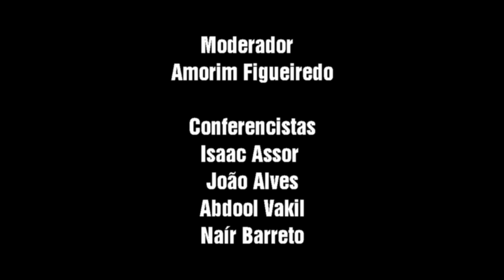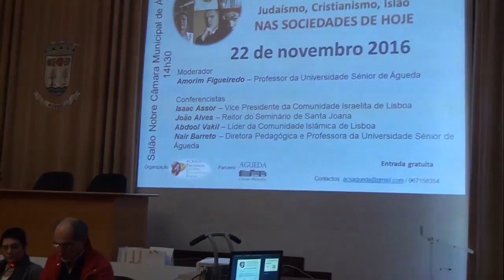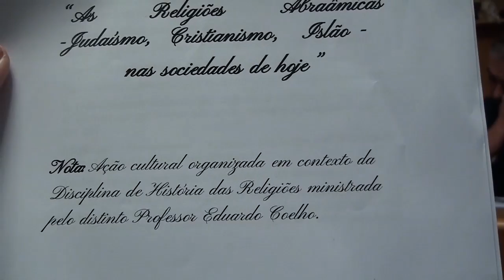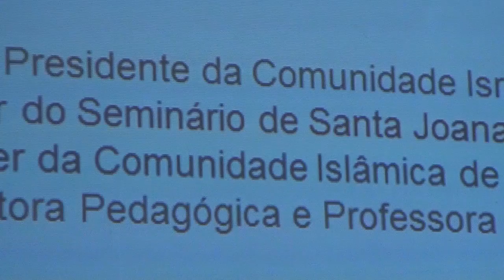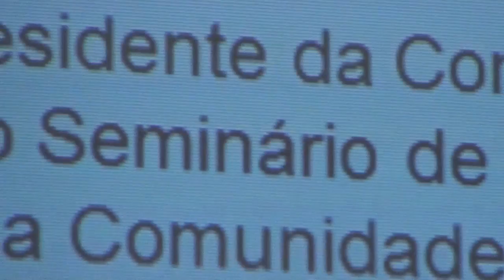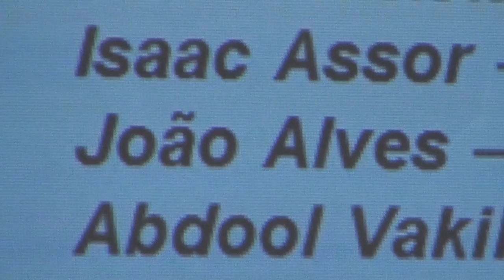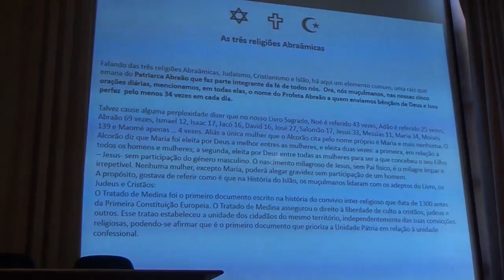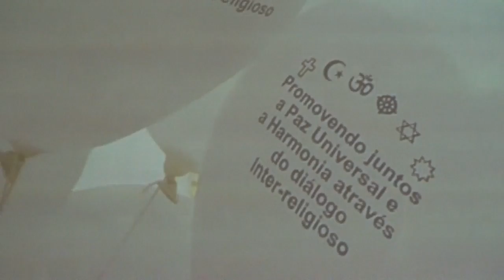(Debate) Religiões Abraâmicas (Judaismo,Cristianismo e Islão) nos dias de Hoje